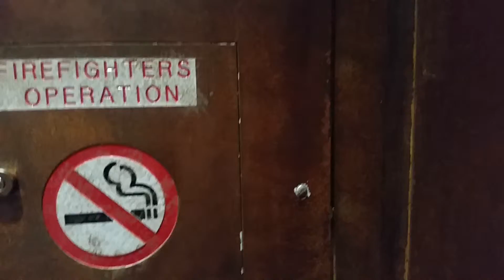America's tallest free standing elevator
Bass Pro Shops, Memphis Pyramid